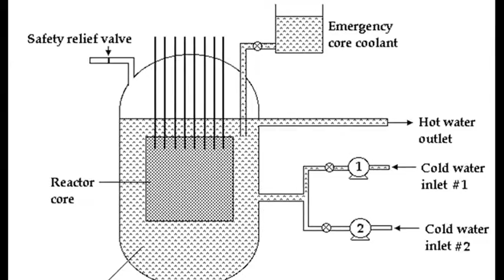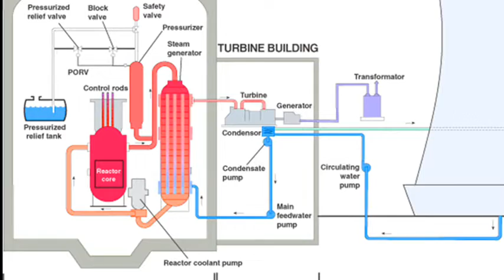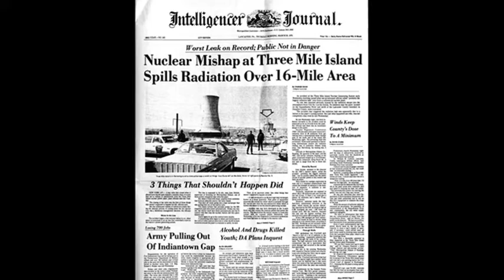28th March 1979: Three Mile Island nuclear power plant accident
Three Mile Island nuclear power plant is situated three miles downriver from the small town of Middletown, Pennsylvania. Consisting of two separate reactors, the second began commercial operation on 30 December 1978.

Just three months later, on 28 March 1979, the second reactor’s cooling system malfunctioned. The reactor shut down almost immediately but, as pressure built from residual heat, a relief valve opened. However a mechanical fault caused this to fail to close again, resulting in so much coolant draining away that emergency pumps had to add additional cooling water. Human operators, unaware that more water was necessary due to the open relief valve, turned the pumps off. As the coolant continued to drain and boil away, the reactor core was exposed and the intense heat damaged the fuel rods. Radioactive material entered the water, which turned to steam and released radioactive contaminant into the surrounding area.

By the evening plant operators had managed to reduce the temperature of the core, avoiding a total meltdown. Nevertheless, the announcement of a potentially explosive hydrogen bubble that could cause more radioactive contamination led more than 100,000 people to leave the area over the next few days. Fortunately the hydrogen was able to be removed as the reactor cooled.

Subsequent investigations of possible adverse effects from the radiation leak on humans, animals and plants couldn’t find any link to the accident. Nevertheless, the incident at Three Mile Island heralded a dramatic shift in public attitudes towards nuclear power and the second reactor never returned to service.